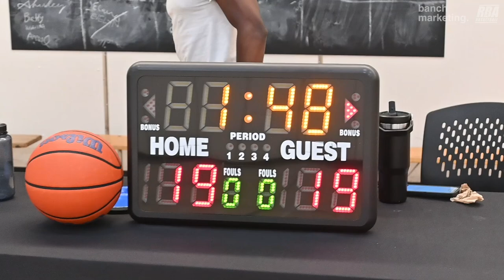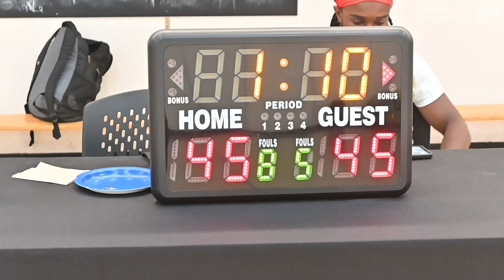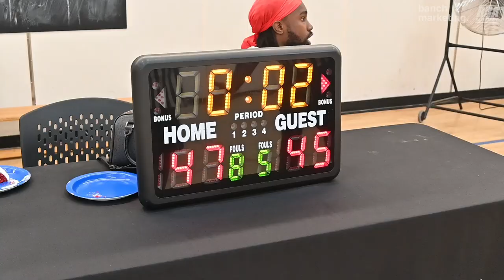2024 Vancouver Summer Comp League - Tune Squad vs SC Shooters - Roundball BC Mens Basketball League